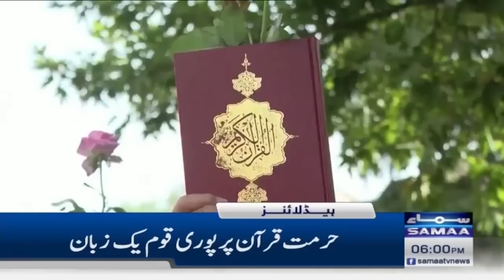Samaa News Headlines 6PM | SAMAA TV | 7th July 2023